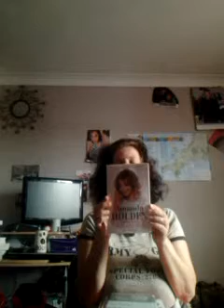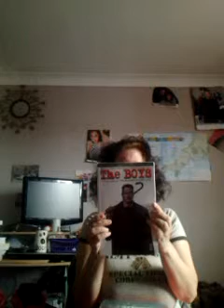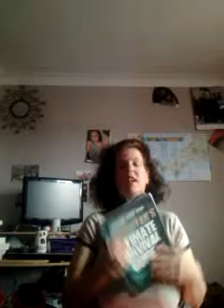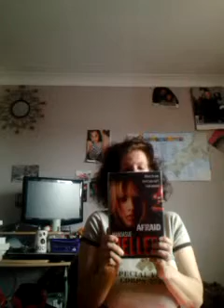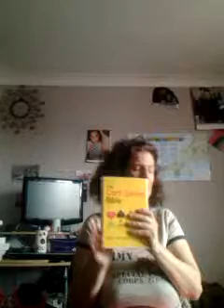Sept 22nd 2015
Sept 22nd